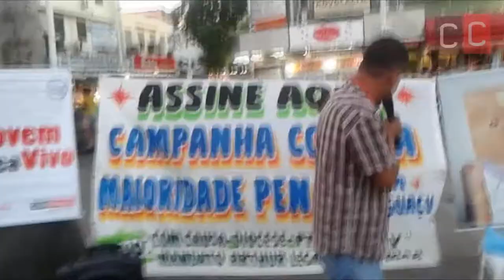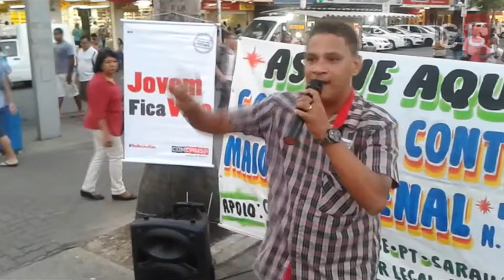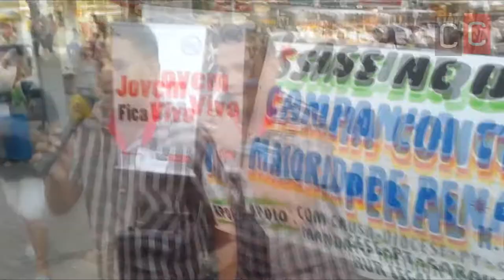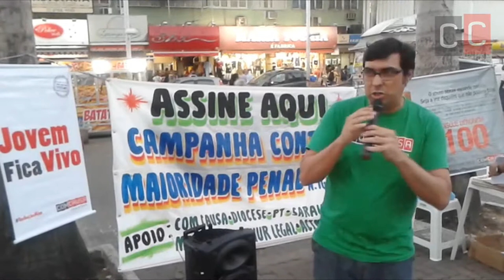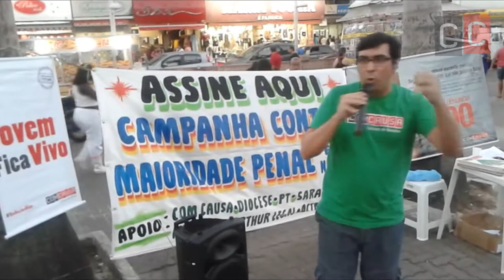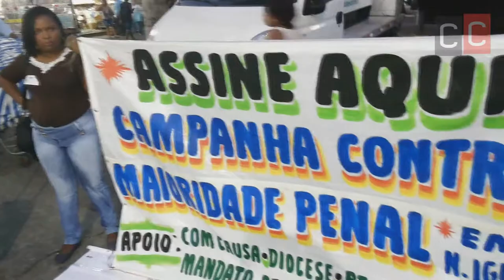Ato ContraRedução Baixada ComCausa